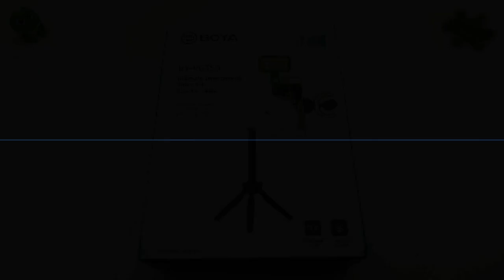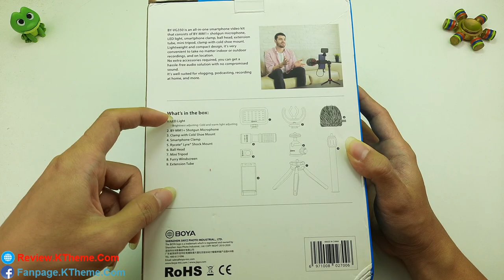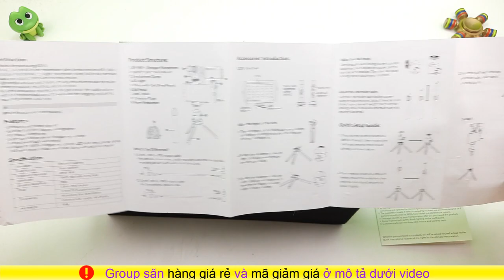Trên tay bộ Quay Video, LiveStream đầy đủ đèn, mic, tripod... BOYA BY-VG350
Review Combo BOYA BY-VG350 – Ultimate smartphone video kit (with Led) (FBVG2)
1x Chân Tripod kiêm gậy tự sướng ULANZI SEVENOAK SK-T1
1x Micro BY-MM1+
1x Ngàm kẹp điện thoai có lớp đệm bảo vệ + 1 Cold Shoe Mount gắn kèm Micro
1x Clamp with Cold Shoe Mount BY-C12
1x Đèn Video 48 Led
- Tương thích với: GoPro 6/5/4/3, các dòng smartphone và các máy ảnh có trọng lượng dưới 5kg
- Thiết kế hoàn toàn từ hợp kim Aluminum, cứng cáp, bền bỉ.
- Chân đế dạng kiềng 3 chân, có lót cao su chống trơn trượt.
- Sơn khử tĩnh điện chất lượng cao, chống xước.
- Trọng lượng cực nhẹ, dễ dàng mang theo bên mình.
- Thiết kế khớp quay dạng cầu, có khả năng quay 360* và tạo ra góc nghiêng tối đa 37* so với phương thẳng đứng.